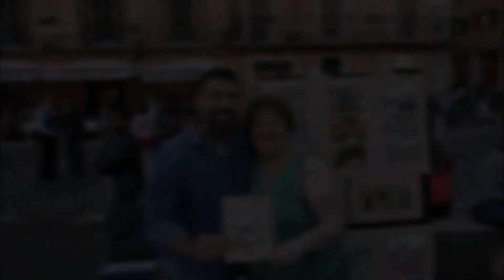Il mio viaggio in Italia!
Songs are as follows.
Artist: Giorgio Fumanti
Song: Ave maria

Artist: Jake Bugg
Song: Simple As This